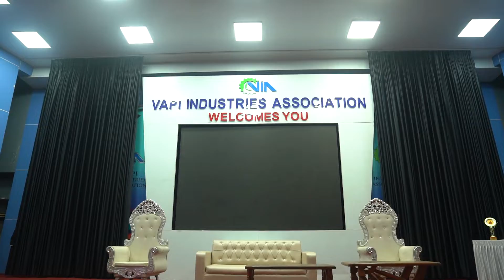Agrawal Samaj Samiti 26th sept 2022 Highlight